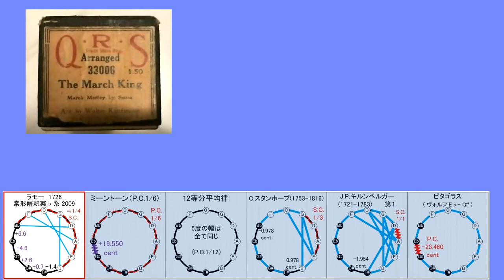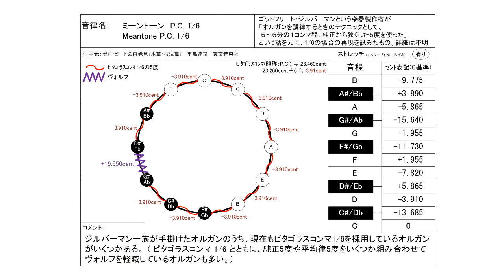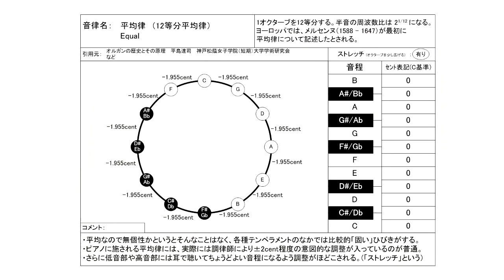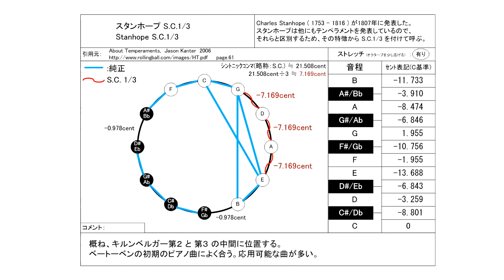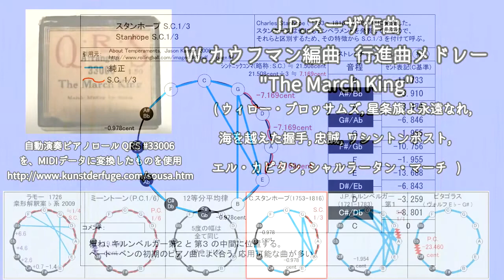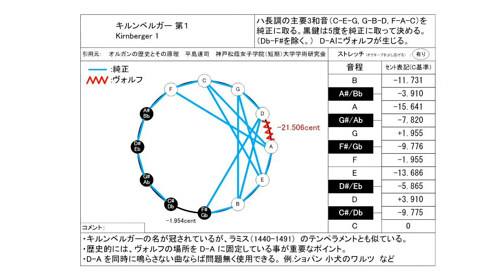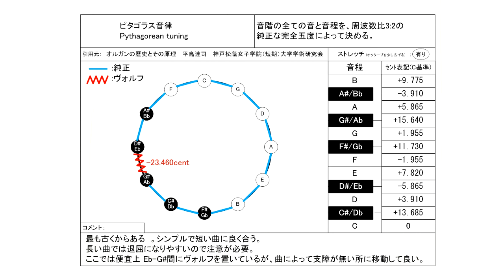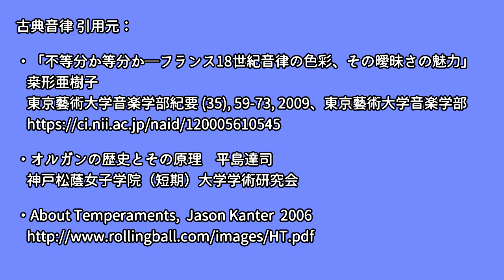スーザ マーチメドレー 自動演奏ピアノ 古典音律聴き比べ (ウィロー・ブロッサムズ, 星条旗よ永遠なれ, 海を越えた握手, 忠誠, ワシントンポスト, エル・カピタン, シャルラータン・マーチ)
J.P.スーザ作曲、W.カウフマン編曲　行進曲メドレー "The March King"
ウィロー・ブロッサムズ (Willow Blossoms), 星条旗よ永遠なれ(The Stars & Stripes Forever), 海を越えた握手(Hands Across The Sea), 忠誠(Semper Fidelis), ワシントンポスト(Washington Post), エル・キャピタン(El Capitain), シャルラータン・マーチ(The Charlatan March)

自動演奏ピアノロール QRS # 33006 ※ を、MIDIデータに変換したものを使用
※ピアノロールとは、紙に穴をあけて演奏データを記録したもので、この動画で使用しているものは、まだピアノのタッチの強弱をつけられなかった時代のもの。

0:00 ラモー　1726「理論的音楽の新体系」  桒形解釈案♭系 2009
7:15 ミーントーン P.C. 1/6　ゴットフリート・ジルバーマン ( 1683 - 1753 )
14:31 12等分平均律 メルセンヌ ( 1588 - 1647 )
21:45 C.スタンホープ ( 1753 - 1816 )  S.C. 1/3
29:02  J.P.キルンベルガー 第1法　白鍵は純正律、黒鍵はピタゴラス音律
36:18 ピタゴラス音律